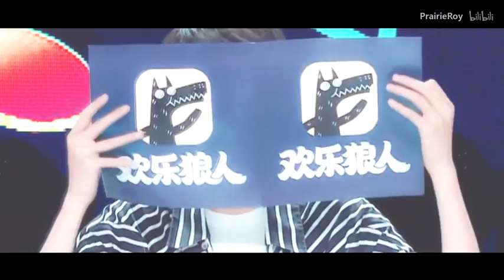❤️Sao Vương Nguyên lại đẹp vậy chứ❤️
【王源】【快本】王源为什么这么好看？
Mấy cô ngắm anh xong thì ngủ ngon nhé ^^